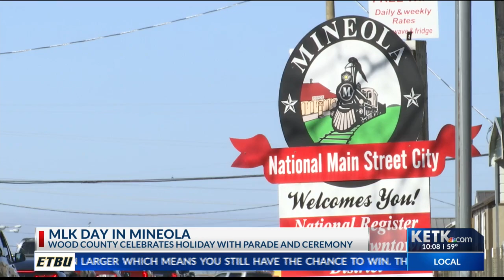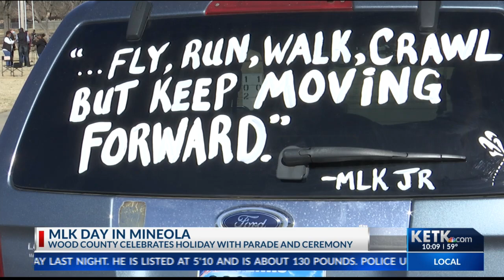Mineola celebrates Martin Luther King’s legacy with caravan, inspiring words, prayer